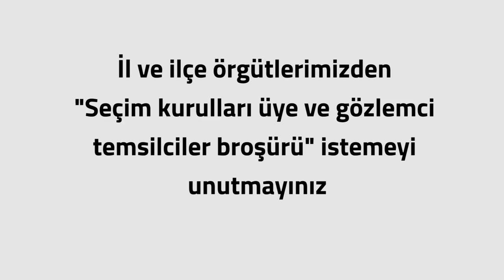Seçim kurulu üye ve gözlemci eğitimi